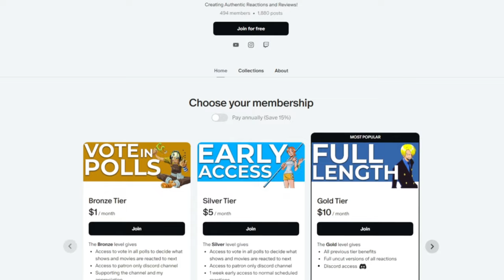HIS FRIEND IS....LABOON?! ONE PIECE Episodes 353-356 REACTION!!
0:00 Intro
0:34 Reaction
30:31 Review